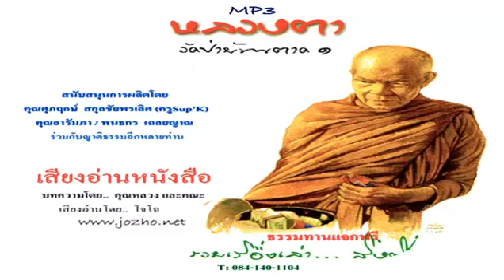คุณหลวงพบหลวงตา ตอนที่ ๖ 【๑๖】 ▬ หลวงตาวัดป่าบ้านตาด เล่ม ๑ รวมเรื่องเล่าสิ่งที่เห็น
" หลวงตาวัดป่า บ้านตาดเล่ม ๑ " บทความโดย : คุณหลวง และคณะ
ให้เสียงอ่านโดย : โจโฉ
อัพโหลดคลิปโดย : รักษ์พล

ดาวน์โหลดเสียงอ่านซึ่งเป็นที่มาและหลวงตาวัดป่าบ้านตาด เล่ม ๑ และ ๒ ได้ที่

คำโปรย : รวมคำชื่นชมจากพระปฏิบัติดีที่มีชื่อเสียงหลายรูปที่มีต่อองค์หลวงตามหาบัว ญาณสัมปันโน รวมเรื่องเล่าจากบรรดาลูกศิษย์เกี่ยวกับหลวงตาพระมหาบัว ในหลายแง่มุมที่คุณอาจไม่เคยรู้มาก่อน จริยะวัตรอันงดงามกับความสมถะเรียบง่าย ความอัศจรรย์ลึกลับที่หลายคนได้เจอ / เงินมหาศาลและทองคำกว่า ๑๒ ตัน(ซึ่งราคาทวีคูณขึ้นเกือบ ๕ เท่า) ที่หลวงตาส่งมอบให้คลังหลวง ช่วยค้ำจุนเสถียรภาพการเงินของประเทศ ช่วยปลดหนี้ แก้ปัญหาเศรษฐกิจ บรรเทาพิษจากปัญหาทางการเงิน ช่วยชาติรอดพ้นหายนะ ซึ่งปัจจุบันประเทศไทย มีเงินทุนสำรองติดอันดับต้นๆ ของโลก (๑๓) * หากคุณได้ฟังซีดีแผ่นนี้จบ คุณจะเข้าใจและคิดไม่ถึงว่า.. องค์หลวงตาท่านงามพร้อม มีพระคุณ มีพระมหาเมตตายิ่งกว่าที่พวกเราคิดและเคยเข้าใจ ..

" ใน อนาคตเบื้องหน้า พระมหาบัวผู้นี้ จัก ทำประโยชน์ใหญ่ให้แก่ประเทศชาติและพระศาสนา. " พระอาจารย์มั่น ภูริทัตโต พยากรณ์ไว้เมื่อ พ.ศ. ๒๔๘๒

ในหลวงทรงมีรับสั่งถึง .. "ขอให้หลวงตารักษาสุขภาพ เพราะท่านเป็นเสาหลักของบ้านเมือง"

สมเด็จพระสังฆราช /หลวงปู่แหวน /หลวงพ่อพุธ ฐานิโย /หลวงปู่เจี๊ยะ /หลวงพ่อสังวาลย์ เขมโก และพระที่ได้รับการยอมรับว่าเป็นพระที่ปฏิบัติดีอีกหลายท่าน ต่างก็ชื่นชมสรรเสริญในองค์หลวงตาพระมหาบัว... ซึ่งเกียรติคุณและคุณธรรมของหลายท่าน น่าจะพอให้หลายคนได้ฉุกคิดบ้าง ว่าอะไรคืออะไรนะครับ